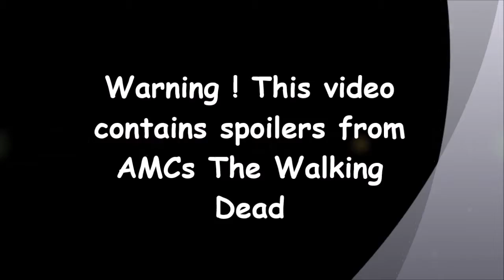The Walking Dead pickups Ep.3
I show you guys the first 7 Funko Pop figures in my Walking Dead Collection.

Also check out the Facebook and Twitter pages.